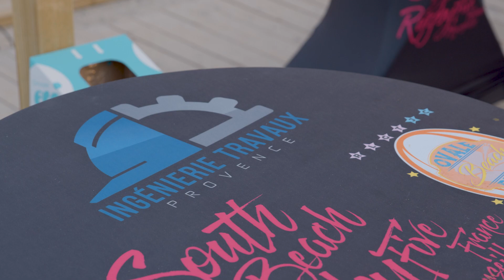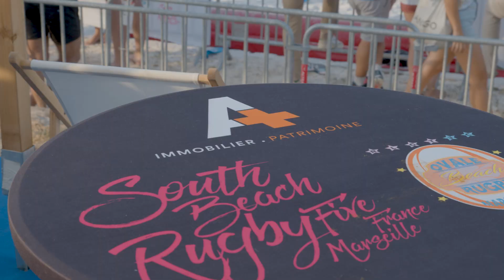VDEF Beach Rugby Marseille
Beach Rugby Marseille 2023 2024